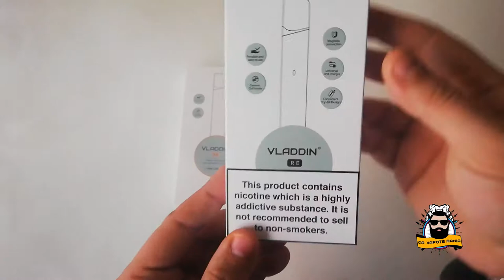UNBOXING VLADDIN RE POD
Voici le pod Vladdin RE dont le design est certainement l’un des principaux atouts de ce système de pod. Le corps métallique incurvé et l'embout buccal ont une apparence et une sensation exceptionnelles dans la main. La petite découpe qui les sépare vous permet de voir combien de jus il reste dans la capsule. Elle est également conçue avec élégance. En fait, je pense que si je devais utiliser un seul mot pour décrire le Vladdin, ce serait «élégant». La société a définitivement consacré beaucoup de temps à la conception de cet appareil, et cela se voit.